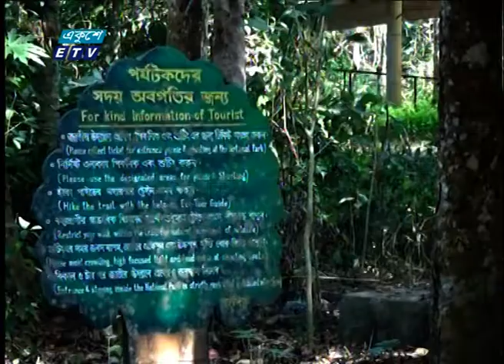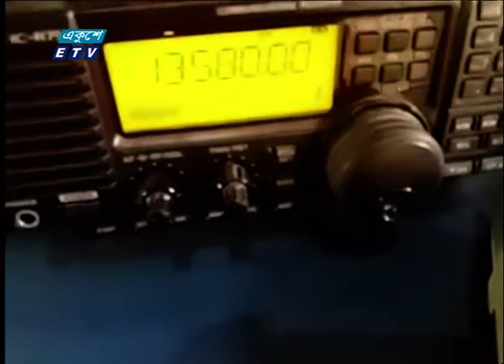11 AM News || বেলা ১১টার সংবাদ || 05 August 2020 || ETV News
সময়: 11 AM News || বেলা ১১টার সংবাদ || 05 August 2020

২০০০ সালের ১৪ই এপ্রিল এটি সম্প্রচার কার্যক্রম শুরু করে। টিভি চ্যানেলটির খবরে নতুনত্ব ও অভিনবত্ব থাকার কারণে দর্শকদের কাছে বিপুল জনপ্রিয়তা লাভ করে। দেশ বিদেশের সর্বশেষ খবর, নাটক, সিনেমা, ডকুমেন্টারিসহ নানা খবর ও বিনোদনমূলক অনুষ্ঠান প্রচারিত হয় একুশে টেলিভিশনে।